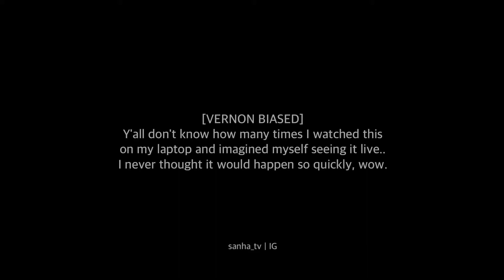[FANCAM] 170823 | 세븐틴 Seventeen - DON'T WANNA CRY @ DIAMOND EDGE in Dallas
Such an iconic song, the choreography itself is so beautiful.